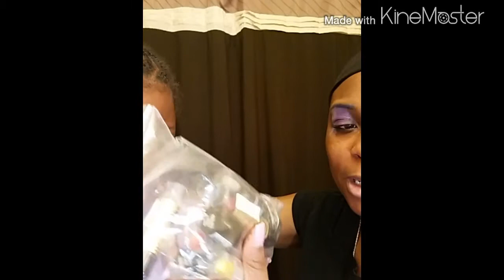new makeup artist my daughter kyrah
hey guys!so my daughter seems to be into makeup an she asked me can she give me a makeover. I'm in front of the camera doing my makeup an she is always right there asking me questions so I decided to quickly make a video of her given me a makeover an share it with yall.